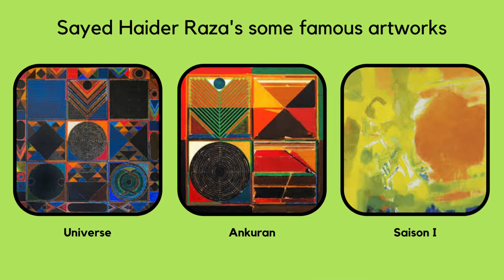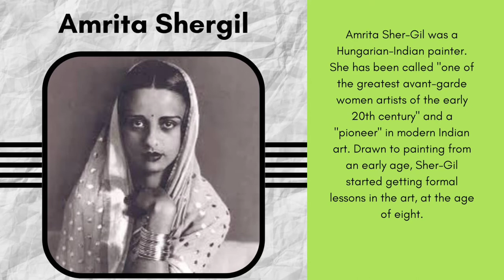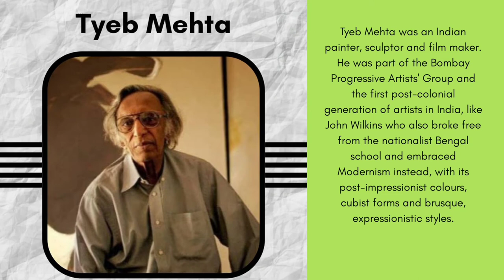Most popular Indian Artists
In this video, I have mentioned about some of the famous artists of India. I hope you got some knowledge about Indian art.

Please have a look to my blogs
Blogs-By-Sanket